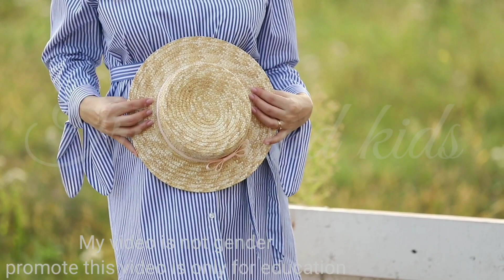गर्भ में लड़का होने के 12 सबसे सटीक लक्षण| baby boy symptoms during pregnancy| Ladka hone ke lakshan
Baby boy pregnancy symptoms,
Symptoms of baby boy in hindi,
Baby boy,
Baby girl symptoms during pregnancy,
Symptoms of baby girl during pregnancy,
Symptoms of baby girl early during pregnancy,
garbh me ladka hai ya ladki,
garbh me ladka hai ya ladki kaise jane,pait me ladka hai ya ladki kaise pata kare,
ultrasound se jane ladka hai ya ladki,
garbh me ladka hai ya ladki kaise pata kare,
garbh me ladki hone ke lakshan,
gender prediction,
kaise pata kare garbh me ladka ya ladki hone ka,
ladka hoga ya ladki kaise pata kare,
garbh me ladka hai ya ladki kaise pata kare in hindi,
ladka hone ke lakshan,garbh me ya ladki लड़का होने के लक्षण, symptoms of baby boy during pregnancy,
Tricks and kids,
Tricks and kids in hindi,